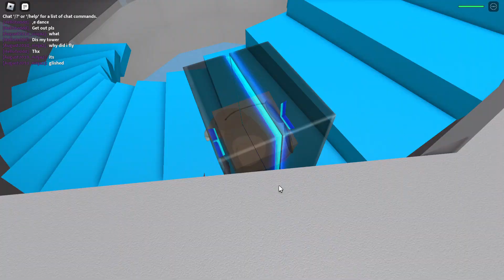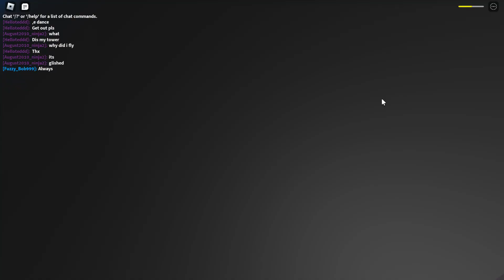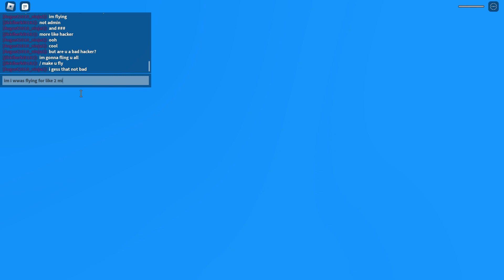a hacker is in the game part 1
PC edit: Wondershare Fimora